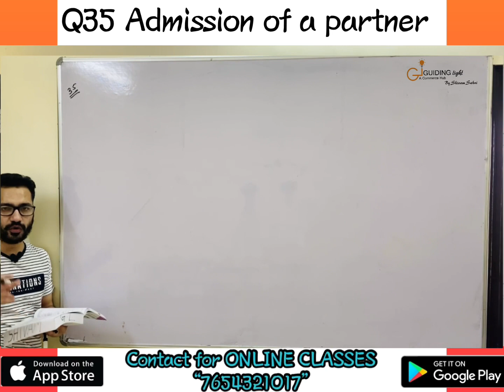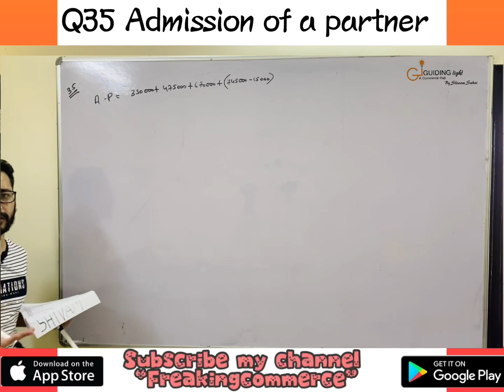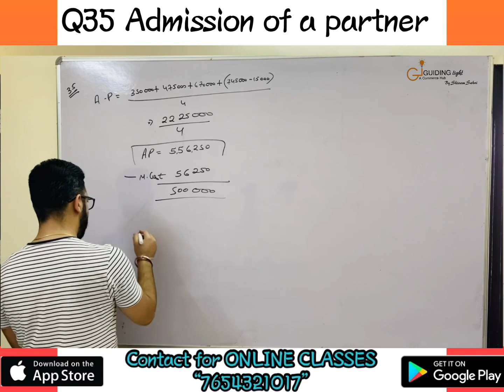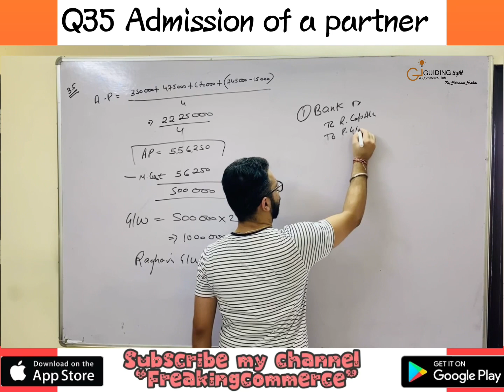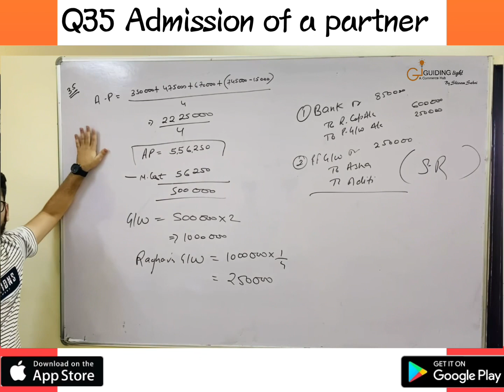Q35 Admission of a partner | Goodwill | Partnership | Accountancy for class 12th | DK Goel